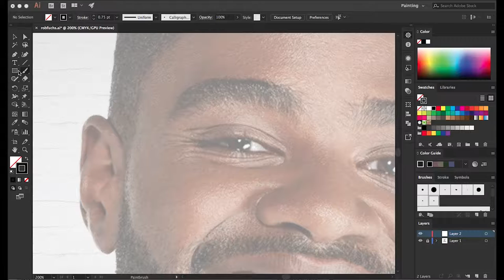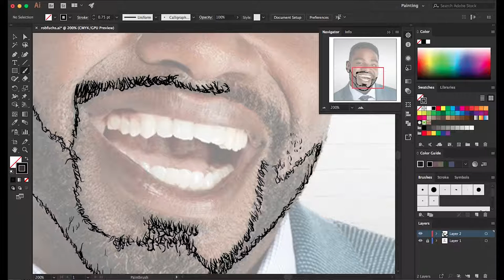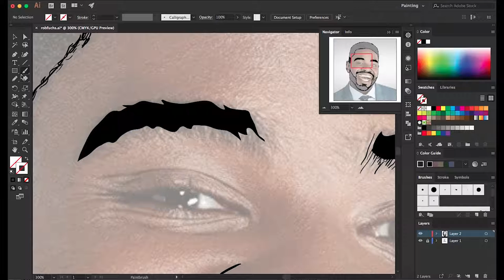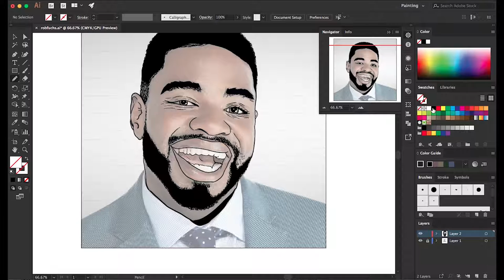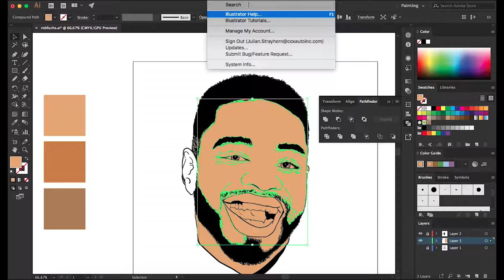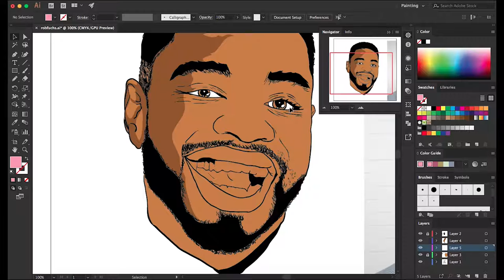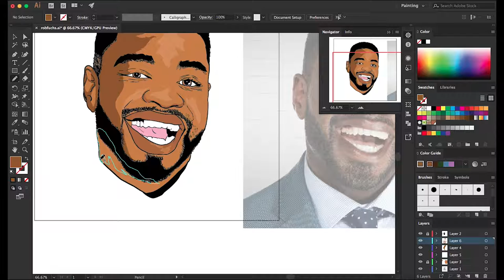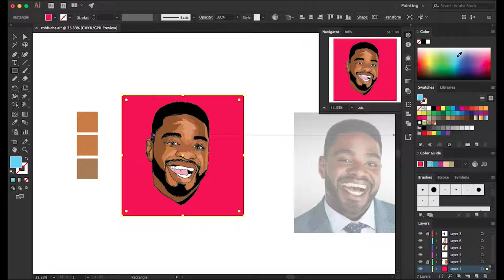Vector it | Ron Funches | Adobe Illustrator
Song: YEAH YEAH